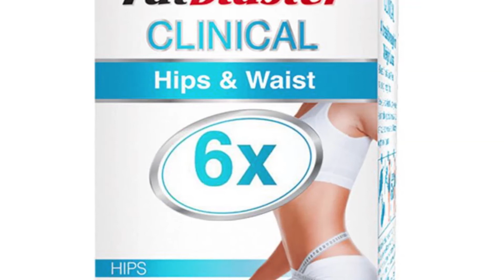Австралия Fat Blaster клинические бедра талия калорийно-контролируемая диета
Австралийский жирный бластер клинические бедра талия калорийно-контролируемая диета для похудения
Австралия Fat Blaster клинические бедра талия калорийно-контролируемая диета потеря веса капсула уменьшить сантиметры от бедер талии сжигать жир.
Жир Blaster Клинической Бедер И Талии 60 Капсул
Для чего нужен Fat Blaster Clinical? В клиническом испытании 2016 года было показано, что клиническая формула Fat Blaster* помогает пользователям терять до 6 раз больше веса, чем только диета и физические упражнения. Было также показано, что Fat Blaster Clinical помогает уменьшить сантиметры от бедер и талии. Считается, что он помогает достичь потери веса, способствуя липолизу, который является процессом, помогающим организму расщеплять жир и сжигать жир. *При использовании в сочетании с диетой и физическими упражнениями. Зачем использовать Fat Blaster Clinical? Fat Blaster Clinical содержит формулу, которая является эксклюзивной для Fat Blaster и была клинически изучена в своей эффективности. Кто должен использовать Fat Blaster Clinical? Любой, кто хочет оптимизировать свою программу похудения для достижения своей цели. Рекомендации по применению взрослым: принимать по 1 капсуле с водой два раза в день. Для достижения наилучших результатов используйте продукт в течение 12 недель.
Описание: 100% новый и высокое качество! Интимные места, подмышки, локти, колени, тело, осветляют меланин. Нежная текстура очень подходит для кожи. Покрывает все размеры мокроты, скрывает мелкие поры и осветляет тон кожи. Вызывая даже упоминание яркого цвета, хороший эффект, чтобы вы кричали! Небольшой размер, легко носить с собой. Спецификация: основной ингредиент: глицерин, гидролизованный коллаген, бамбуковый уголь цвет: как показано чистое содержание: 60 мл упаковка: 1 шт x крем Примечание: 1. из-за разницы света и экрана цвет элемента может немного отличаться от изображения. Пожалуйста, позвольте 1-2 см разницы из-за ручного измерения.
Мы не знаем, когда и будет ли этот товар снова на складе.
• Жир Blaster клинической бедер и талии 60 капсул что такое жир Blaster клиническое течение?
• В клиническом испытании 2016 года было показано, что клиническая формула Fat Blaster* помогает пользователям терять до 6 раз больше веса, чем только диета и физические упражнения. Было также показано, что Fat Blaster Clinical помогает уменьшить сантиметр.
* Считается, что он помогает достичь потери веса, способствуя липолизу, который является процессом, помогающим организму расщеплять жир и сжигать жир.
• При использовании в сочетании с диетой и физическими упражнениями.
• В пакет включено:1 шт.
"Для супер и простого способа стать подтянутым, здоровым, стройным и умным”